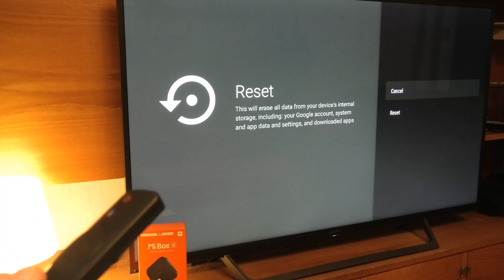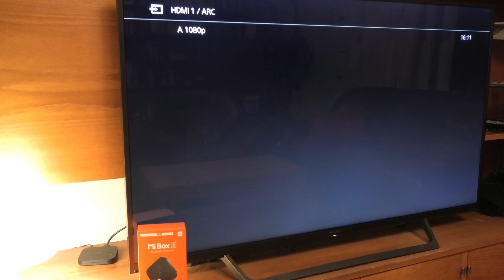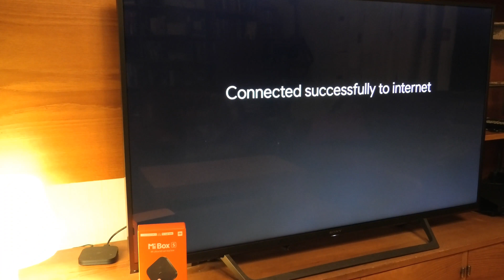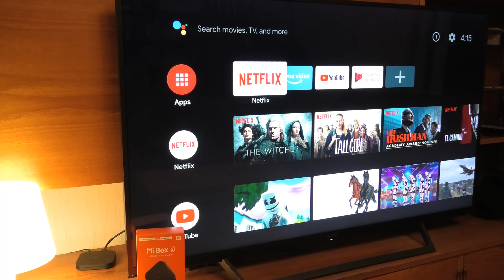How To Fix The Mi Box S 4K Problems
How to fix Mi Box S 4K Android TV picture and sound problems.✅

If you have questions or good solutions to other ones questions, please write them on the comment section.

Mi Box S एंड्रॉइड टीवी पिक्चर और साउंड समस्याओं को कैसे ठीक करें।

Cómo solucionar problemas de imagen y sonido de Mi Box S 4K con Android TV.

Comment résoudre les problèmes d'image et de son du téléviseur Android Mi Box S 4K.

Wie Mi Box S 4K Android TV Bild und Ton Probleme zu beheben.

Как исправить проблемы с изображением и звуком в Mi Box S 4K Android TV.

如何解决Mi Box S 4K Android TV的图像和声音问题。

Mi Box S 4K Android TVの画像と音声の問題を修正する方法。